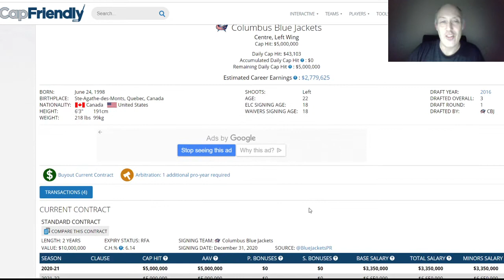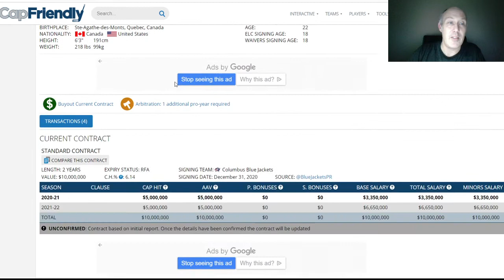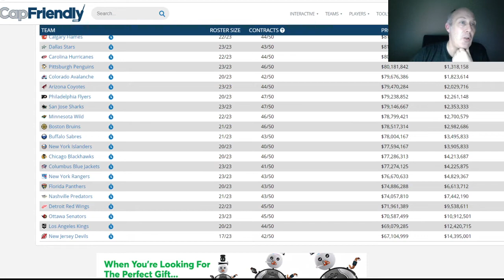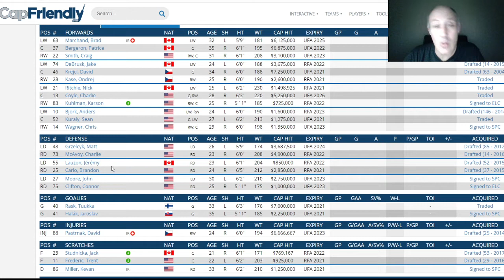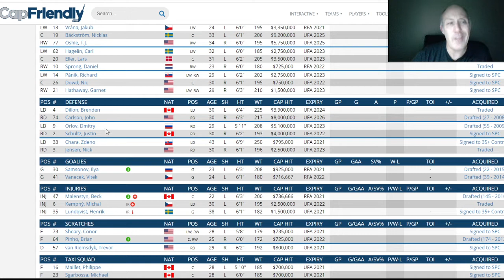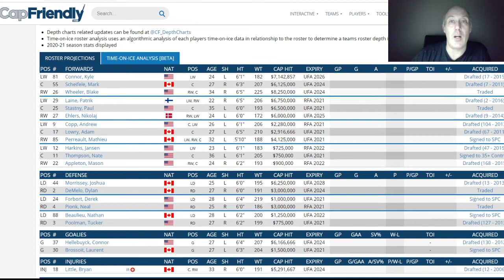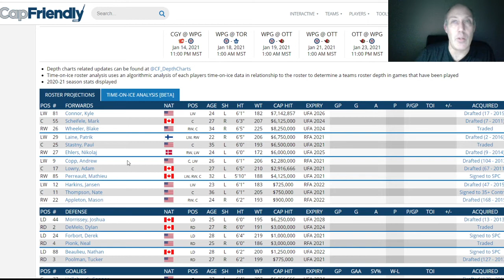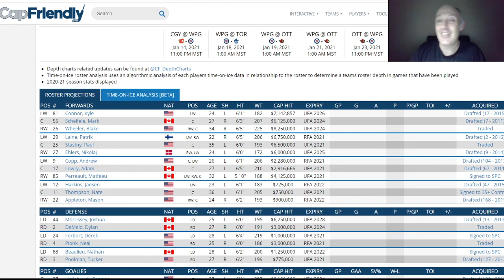NHL Free Agent Signings Pearls : Zdeno Chara A Good Move? Dubois Gets Payed ? Jets In Trouble ?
Big ups to Z for being Z and how his signing effects both organizations . How does that Dubois contract look for the future ? ... What going on with the Jets and paying people ?